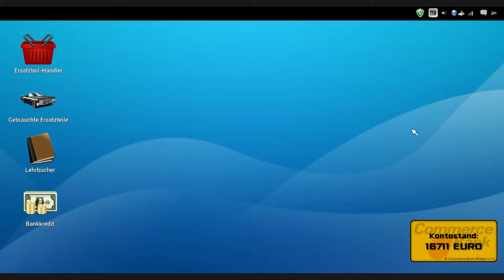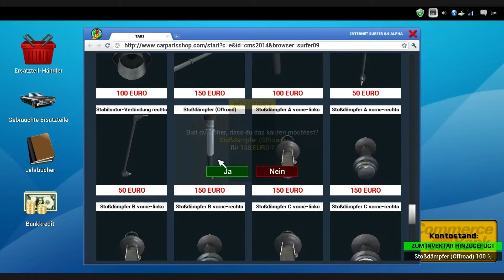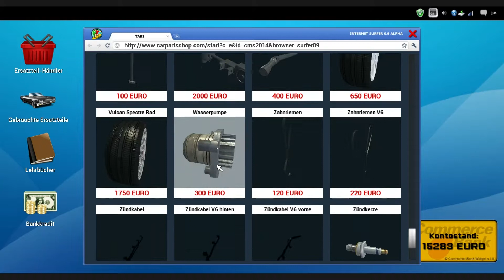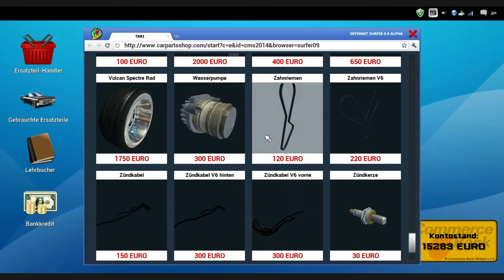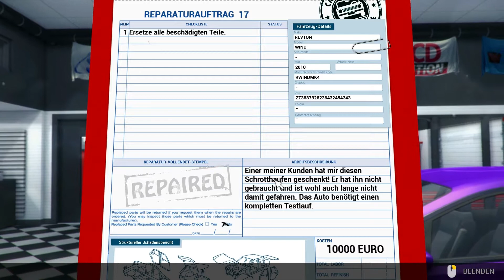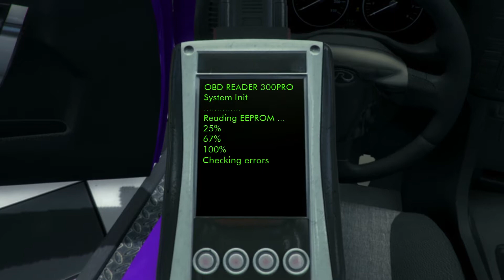Let's Play Car Mechanic Simulator 2014 4x4 Addon #14 (deutsch | HD)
In diesem LP zeige ich euch das 4x4 Addon zum Car Mechanic Simulator 2014 von Red Dot Games und dem Publisher PlayWay S.A.